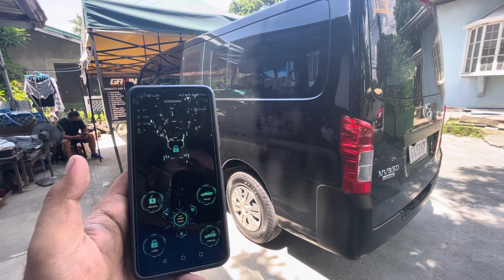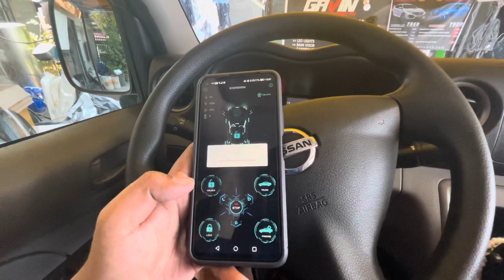Nissan nv350 (PKE SMART SYSTEM V2 + MOBILE APP + IGNITION START DELAY)